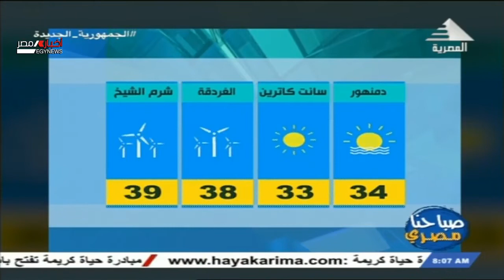صباحنا مصري | أحوال الطقس اليوم 23-8-2021